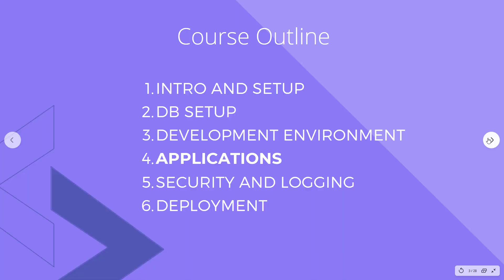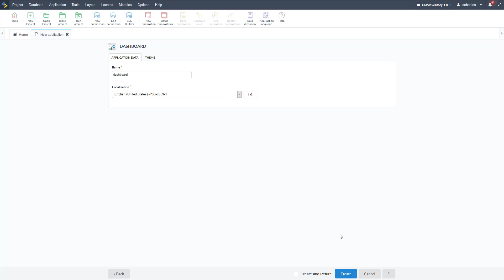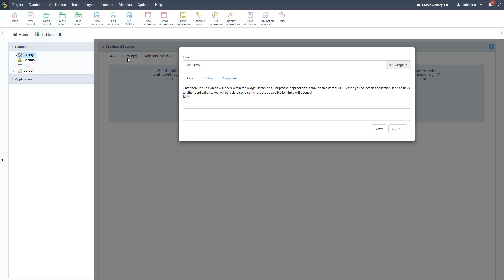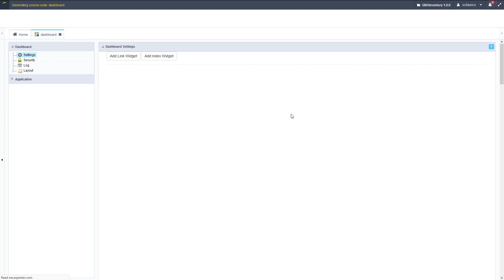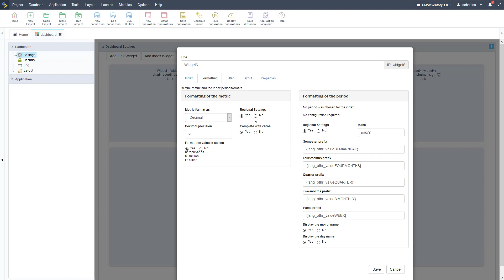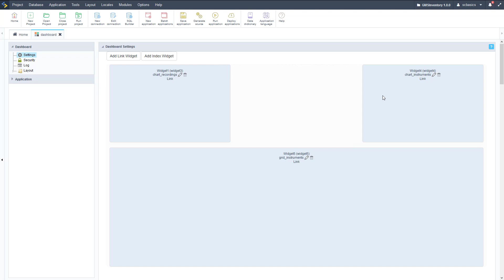Scriptcase Applications - Dashboard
The Dashboard application is focused on creating components where you can visualize several applications at the same time.

Simply powerful.
1. Painless installation, install Scriptcase and start creating projects in a jiffy
2. Wherever, whenever, develop and deploy in your localhost/cloud or vise-versa
3. Out the cage, Scriptcase and its projects are compatible with the main databases, operative systems, browsers and hosting providers
4. Easy as ABC, Scriptcase is low code platform and turn web development uncomplicated and intuitive than ever.
5. Always Fresh, frequently upgrades are released including stunning features and components, so get ready take your projects to the next level
6. A Universe of possibilities, use the most impressive APIs and boost your sistem in a few steps you will be able to integrate Whatsapp, Mailing, SMS, Social Network authentication, recaptcha and more
7.Feel it, explore some SAMPLES and discover the main FEATURES
8. More than complete, an agile fast workspace is wating you or your tean including a DBA with diagrams, DB converter from spreadsheets, great code editor, system templates, and more.
9. Fast growing community from all over the world including large companies.